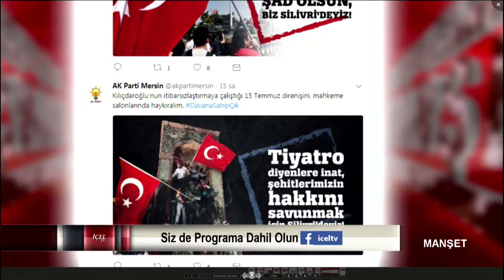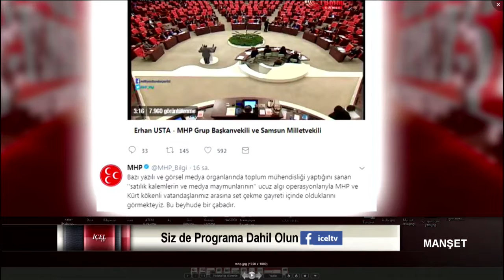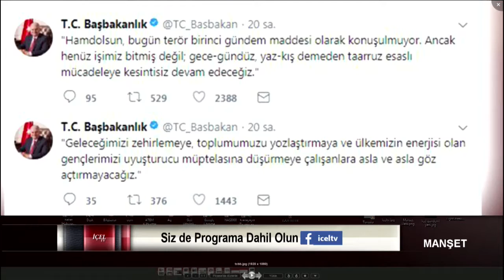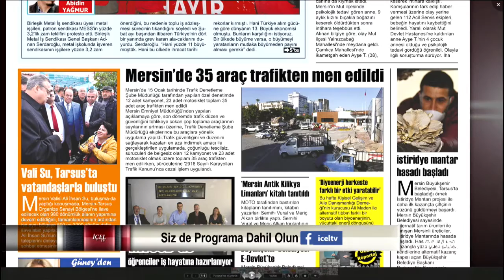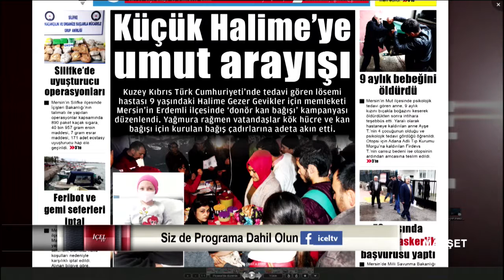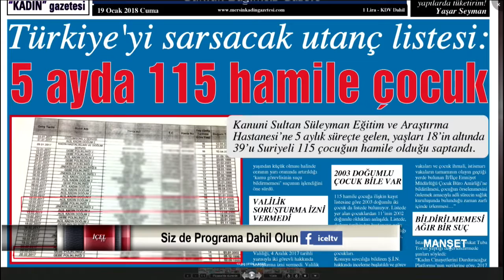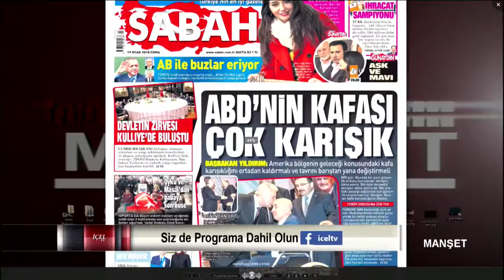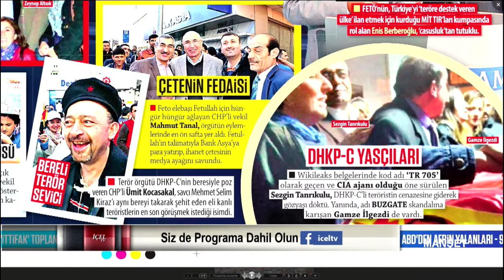19 01 2018 MANŞET